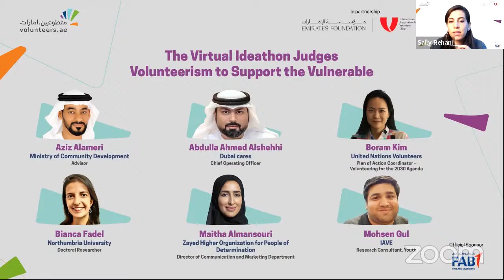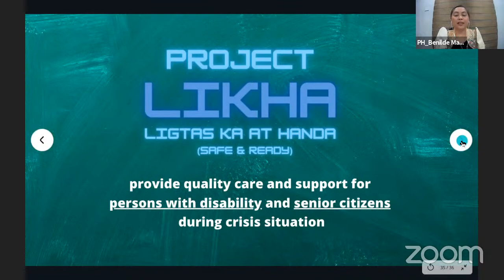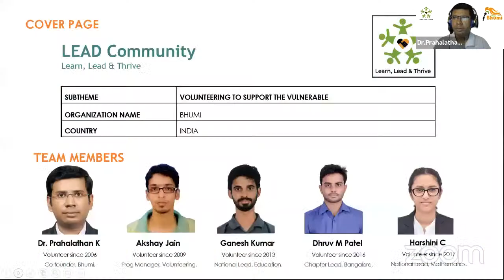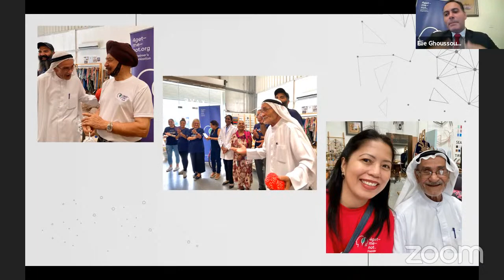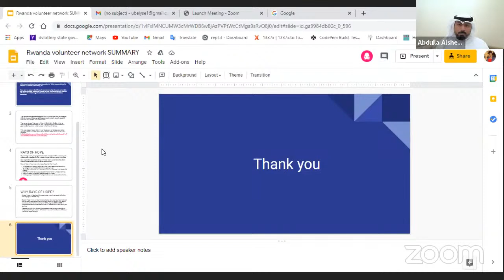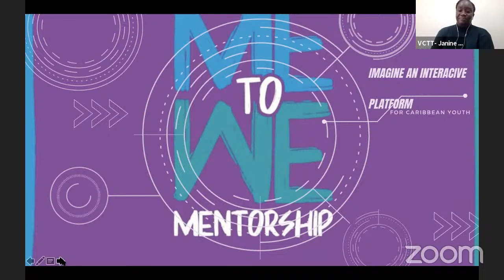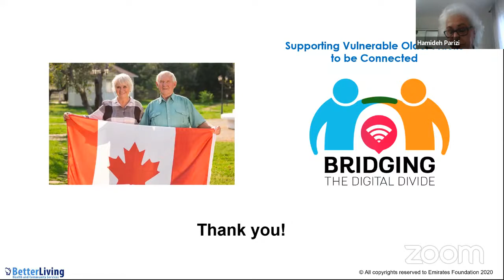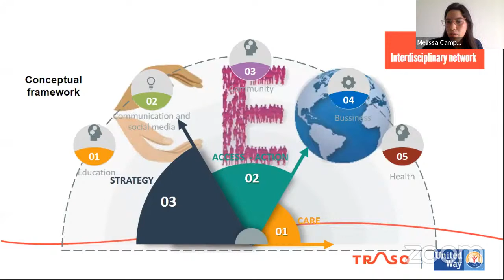Volunteerism to Support the Vulnerable